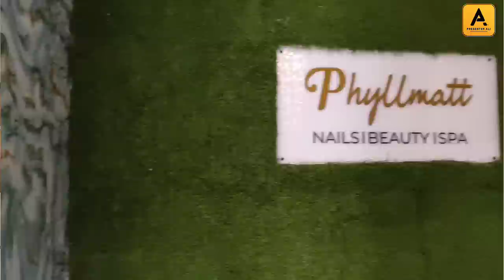WOW 🥰 AKOTHEE & BEAUTIFUL DAUGHTERS SURPRISED BY DAUGHTER'S BEST FRIEND AFTER RECEIVING FANCY